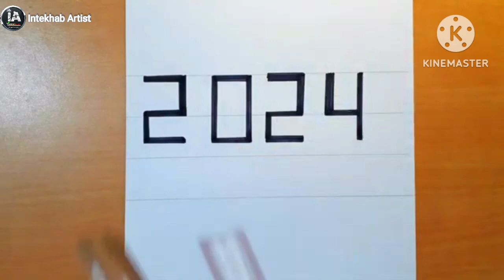Happy New Year 2024 | 3D चित्र कैसें बनाएं 2024 पर Simple and Easy tips | haw to draw #2024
How to draw 3d 2024
how to draw 3d
3d 2024 drawing
3d 2024 drawing easy
2024 3d kaise banaen
3d art on paper
3d art drawing
3d 2024 kaise draw karen
happy new year drawing